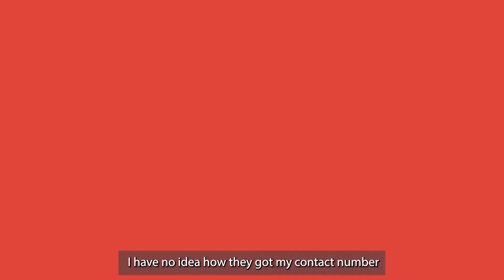Be a part of a Noble Community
Prabhakar Koli